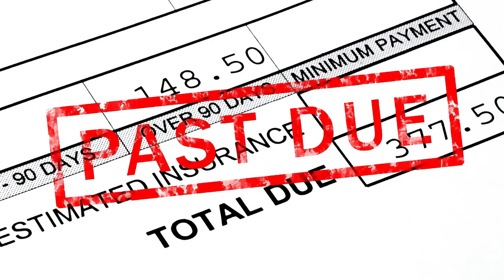Low Score? Call Temple Mortgage LLC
We do the loans the banks just can't do.

NMLSConsumerAccess.org
NMLS Licenses number #218997
Reynard Boyce NMLS #218748